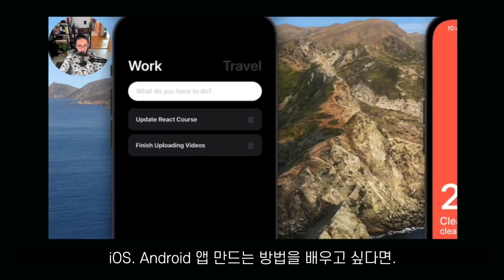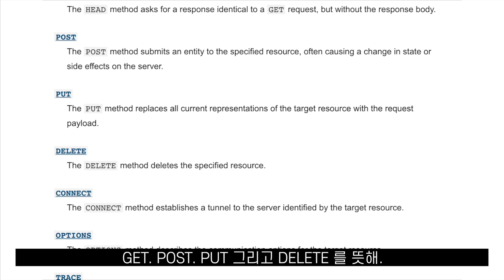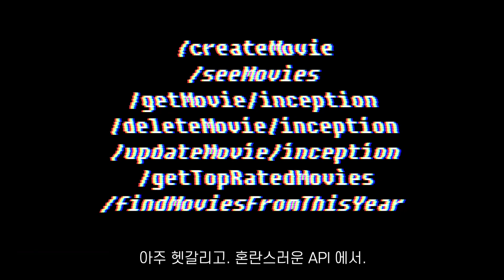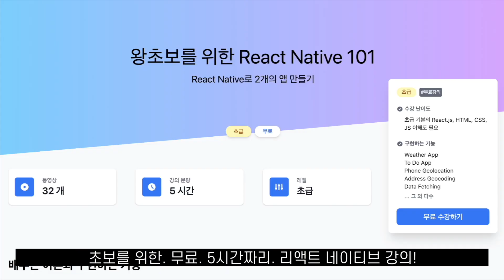5분만에 제대로 설계하는 ⭐️ REST API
개발자라면 무조건 알아야하는 그것. REST API
5분안에 개념 정리해 드림.
📌 무료! 왕초보를 위한 React Native 101